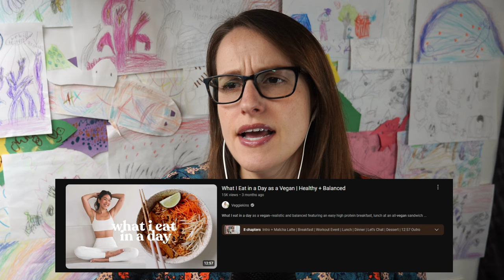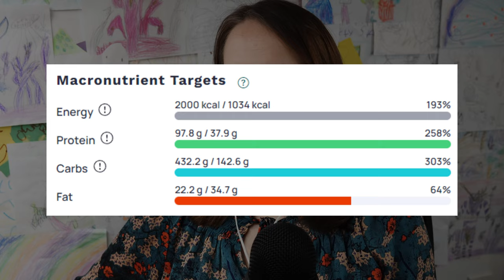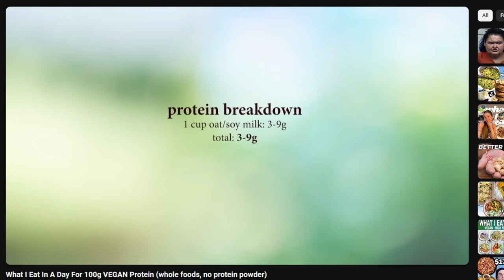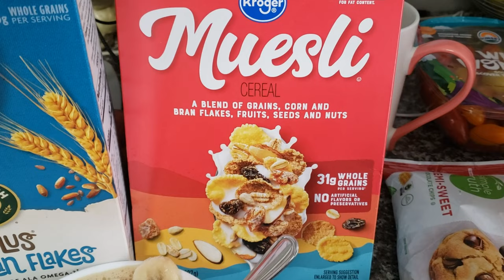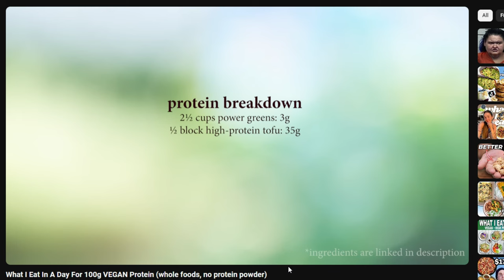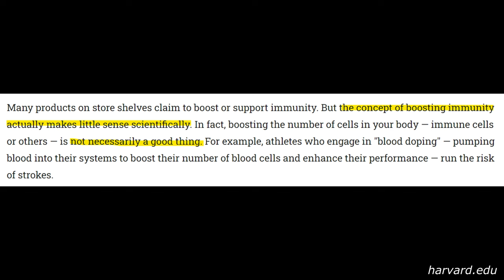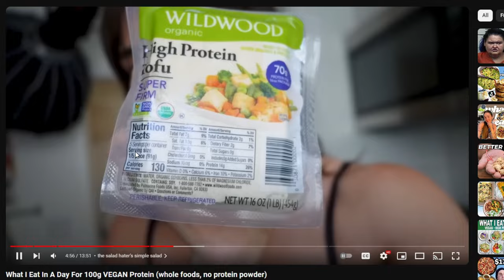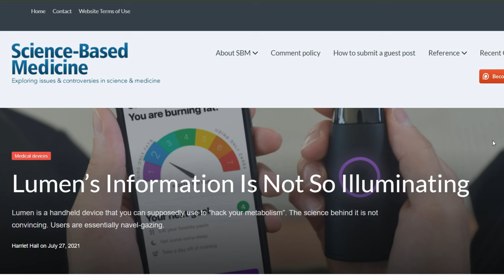LOW PROTEIN IS DEAD?! (Reviewing Vegan What I Eat in a Days)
matcha matcha matcha

0:00 Intro
0:29 Veggiekins
10:41 Merle O'Neal
14:36 Jess Beautician
20:32 Supplements?
21:41 Outro